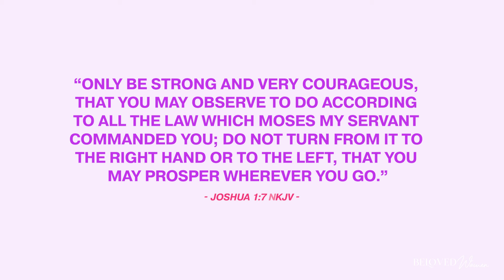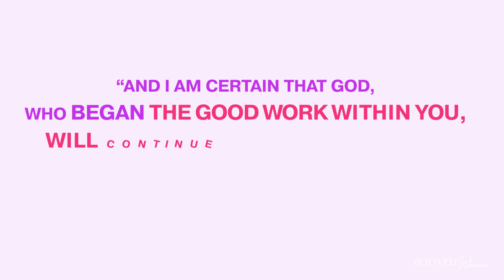The Spiritual Reason You Can't Finish What You Start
Are you tired of not finishing what you start? Are you afraid to make goals because you don’t want to face the disappointment of not reaching them . . . again? Here’s the truth: creating a new vision board and buying a new planner alone will not help you reach your goals. In today's video,  I’m sharing the one-step, fail-proof planning practice I’ve used for years to successfully accomplish the plans God has placed on my heart. If you're ready to see your God-sized dreams come to pass, this video is for you. Enjoy!

00:00 - Planning isn't enough
00:40 - Welcome
00:55 - 3 important lessons you'll learn in this video
01:37 - Start where you are
02:13 - Your greatest challenge to reaching your goals
03:13 - Spiritual warfare in goal setting
04:12 - The spiritual reason most people don't reach their goals
05:34 - How to stay on path to your God-given goals
06:37 - The #1 practice to help you accomplish your goals in the face of opposition
07:33 - My word of the year
08:13 - How to choose your word of the year
08:33 - How to get the POWER to reach your goals
09:57 - How to finish strong